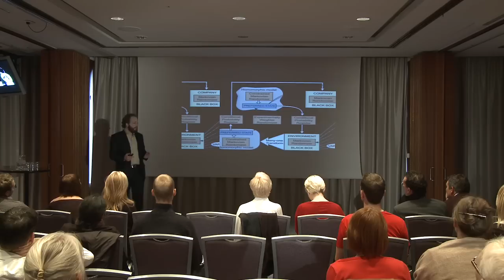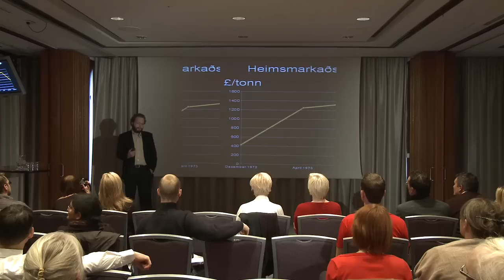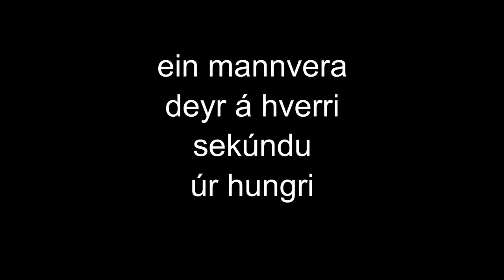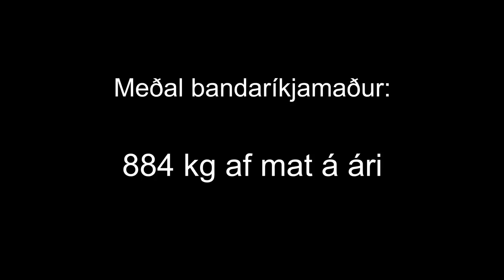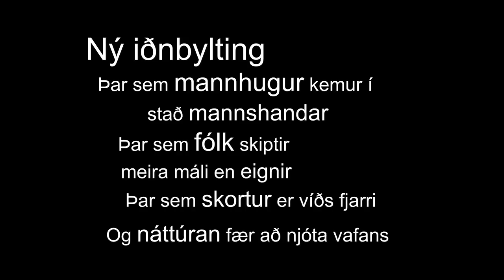Smári McCarthy | TEDxReykjavik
Industry 2.0